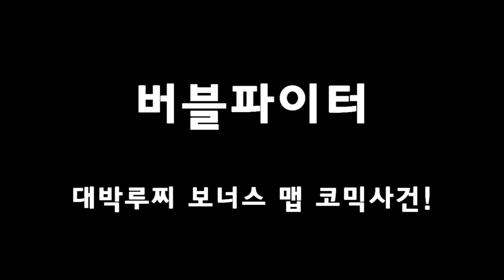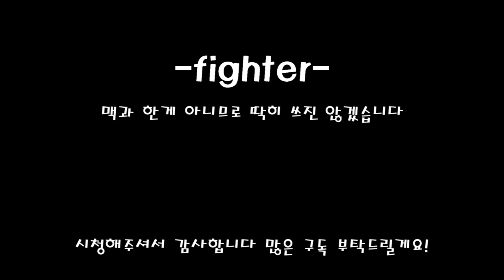[나랑께 TV][버블파이터 코믹영상]루찌대박 코믹영상!!!